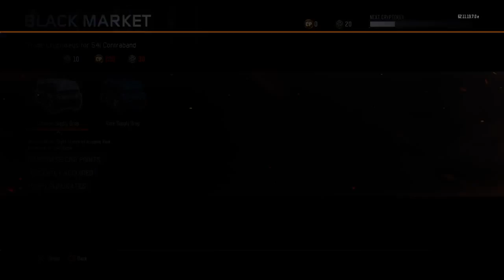Just a vid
Hope u enjoy and sub